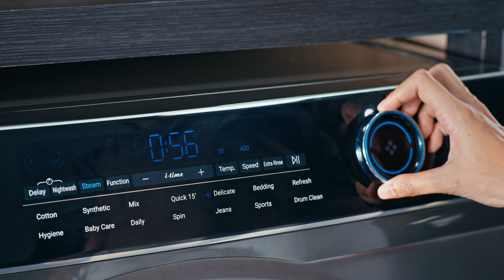Mesin Cuci Aqua Eelektronik Type FQW-1580BS